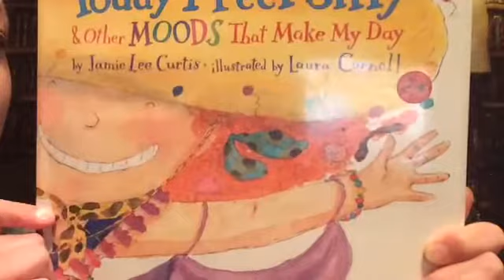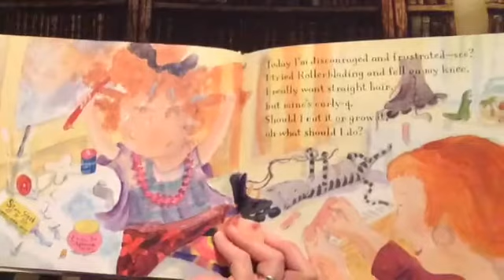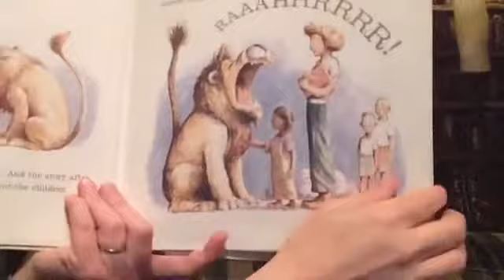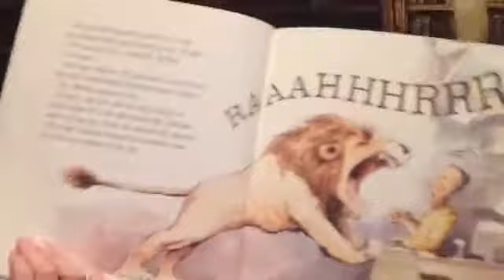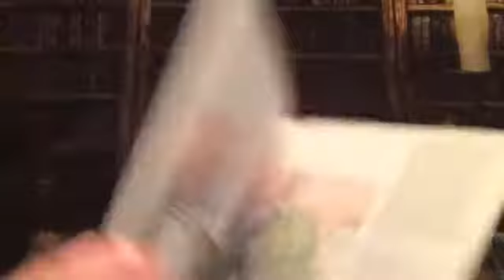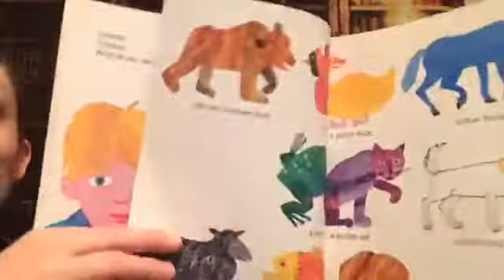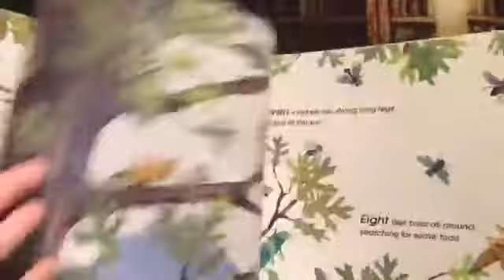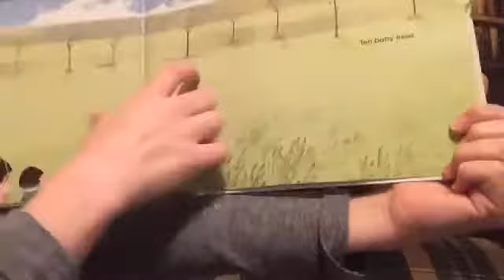Story Time with Ms. Niki!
This video is intended for viewing by patrons of James Memorial Public Library.